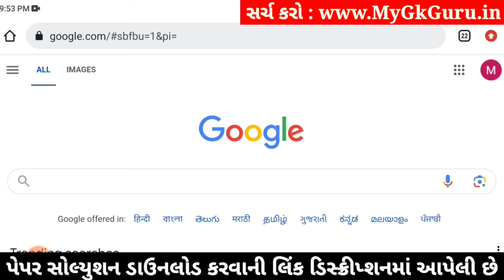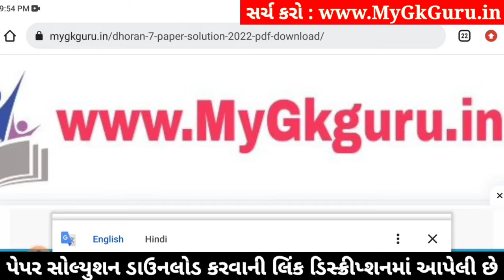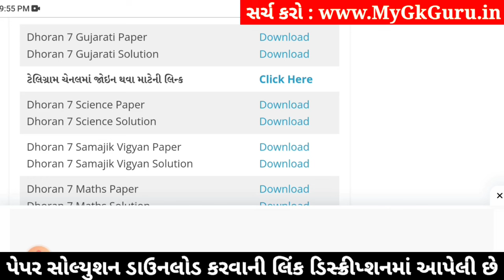std 7 ekam kasoti gujarati 3/2/2024, std 7 gujarati ekam kasoti 3/2/2024, std 7 gujarati ekam kasoti